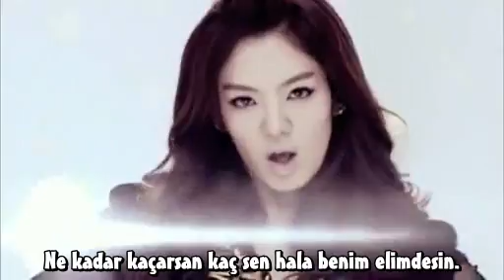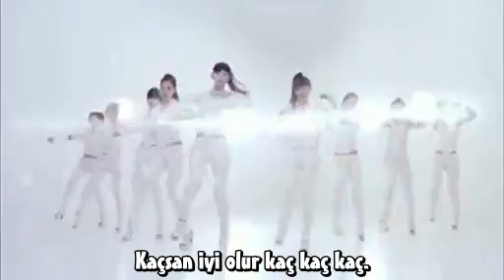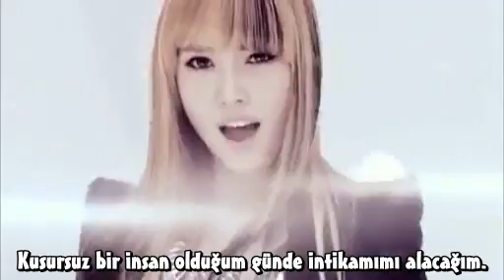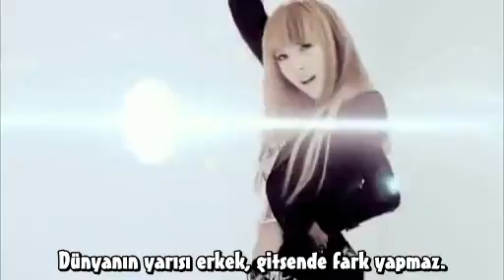SNSD - Run Devil Run (Turkish Sub)